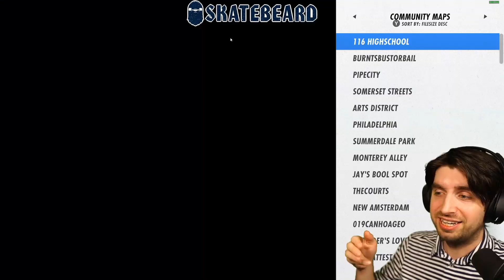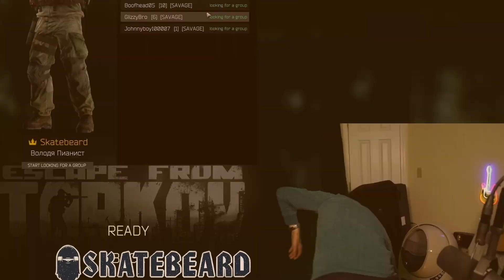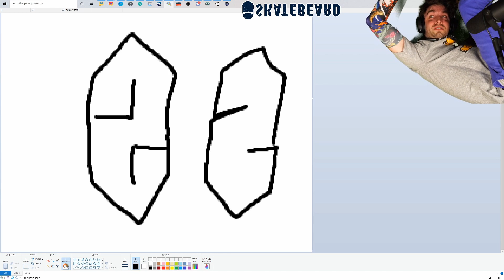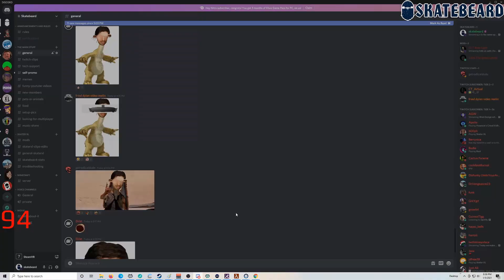~~~***LIVE SKATE FAILS***~~~ PERFECT TIMING (Juice (fruit punch))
Why would you want a TLDW on a youtube video that's 6 minutes.  Watch it.  PLEASE.  CLICK SUB and BELL.  THANK YOU.  HOPE YOU ARE WELL BY THE WAY.  SORRY FOR NOT CALLING YOU BACK.  I WAS BUSY WITH WORK.

FriedDyln is responsible for all of this.  BE appreciative.